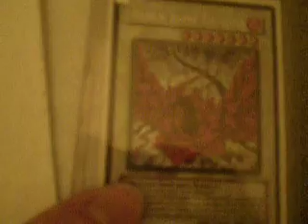Trades to Johnlawll and Lkilla809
This trade video is for both Johnlawll and Lkilla809, since both of their letters arrived the same day.

Thanks.